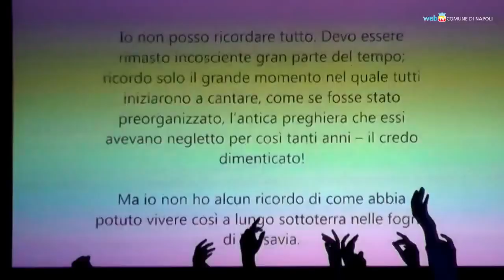Musica, teatro e danza per ricordare la shoah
Napoli celebra la Giornata della Memoria 2014 coi versi di Primo Levi e la musica klezmer.